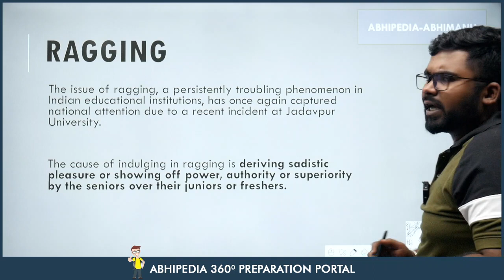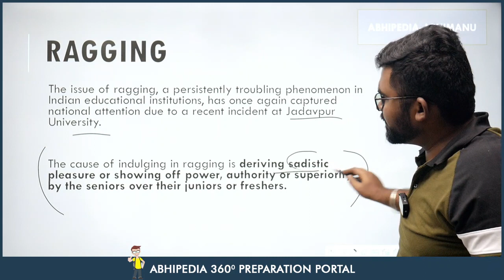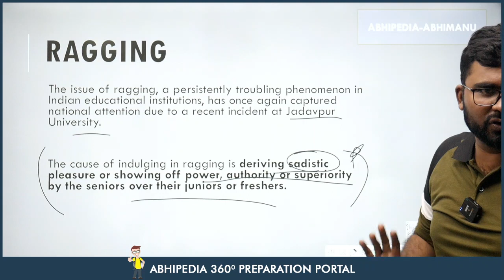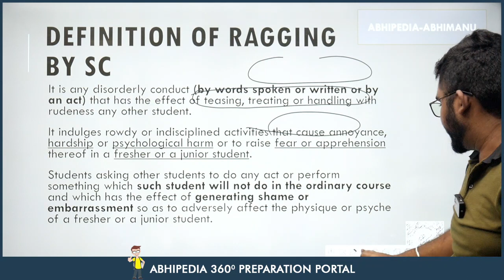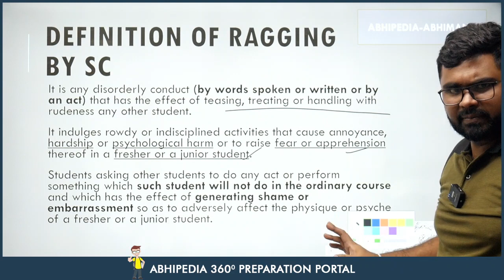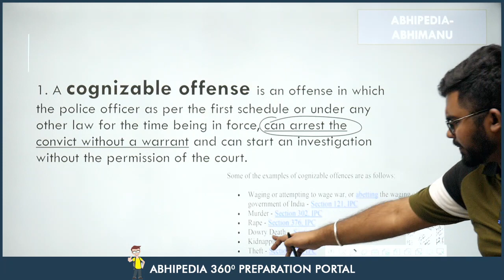UPSC Exam 2024 | Ragging Menace | 7-Minute Current Affairs Series | ज़िद से जीत तक | abhimanu IAS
Get ready to dive into a critical issue that concerns every UPSC 2024 aspirant. In this concise yet comprehensive 7-minute Current Affairs Series, we shed light on the persistent menace of ragging. Join us in the journey "From Determination to Victory
Complete Current Affair Master Course: